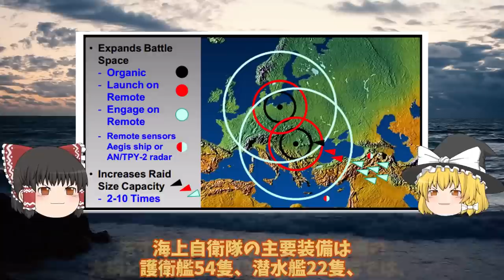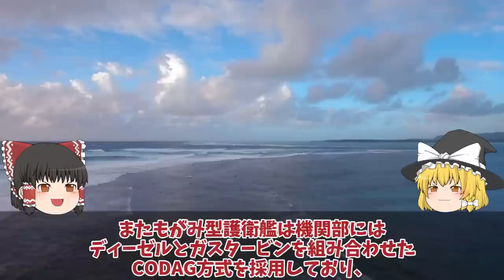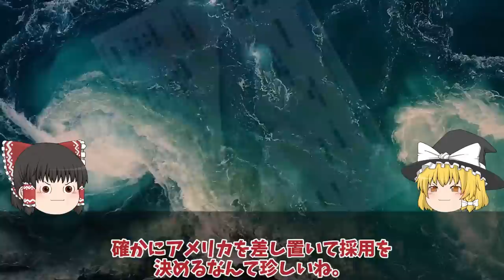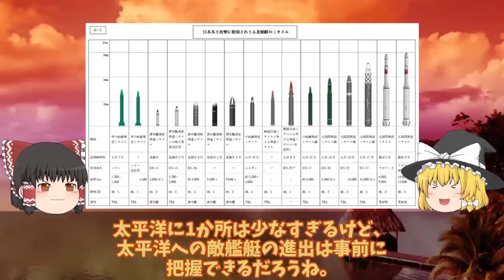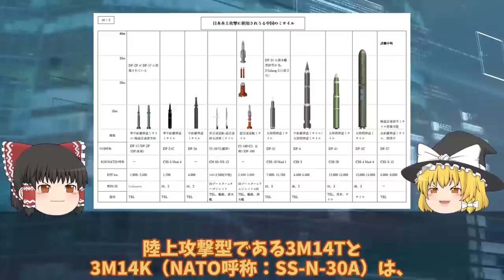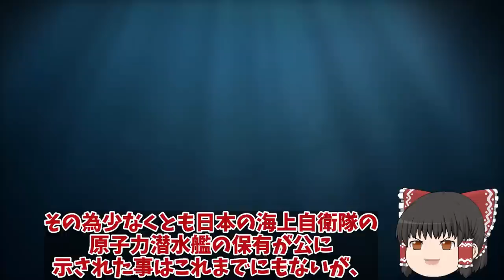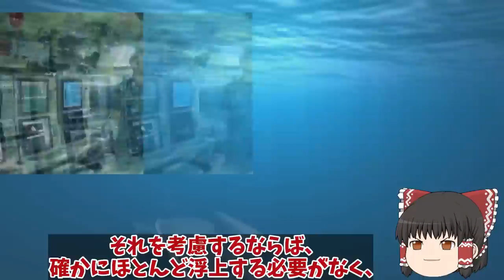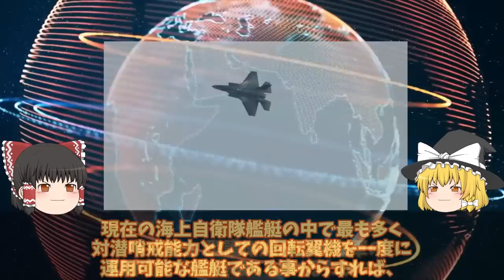【ゆっくり解説・軍事News】自衛隊最強スペシャル 国連恐れたイージスシステム搭載艦2隻増加自次期イージス艦建造SM6搭載【スペシャル・特集】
01済み661海自次期イージス艦建造で国連恐れたイージスシステム搭載艦2隻増加へ！SM6搭載艦のまや型イージスは秘密裏に？

02三菱マジでヤバイ建造能力に米恐れる海自最新鋭もがみ型護衛艦あがの進水か！このクラスで30ノット異常055型はポンコツ？

03海自F35B護衛艦いずも・かがの運用に赤信号点灯南西諸島防衛に新田原基地や馬毛島!運用は海自と空自どちらが対応・・・

04海次期イージスシステム搭載艦建造で国連恐れる！イージスシステム搭載で世界最強へ・・・4方向3次元索敵で迎攻撃イージス艦誕生？

05海自原潜建造計画白紙撤回たいげい型900億円で原潜建造3000億円か！世界が恐れた海自潜水艦おやしお型は？

06海自護衛艦かがF35B艦載計画中の甲板に排気熱1800度は想定内か！護衛艦かがの空母化に大きなメリットが？